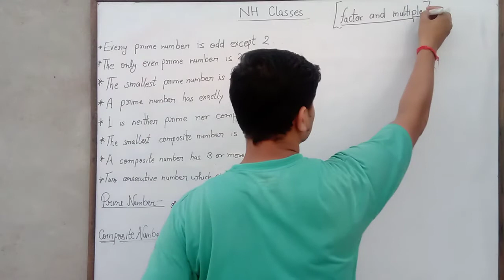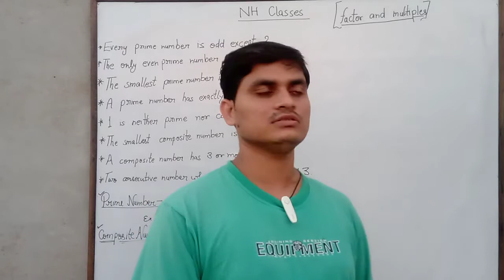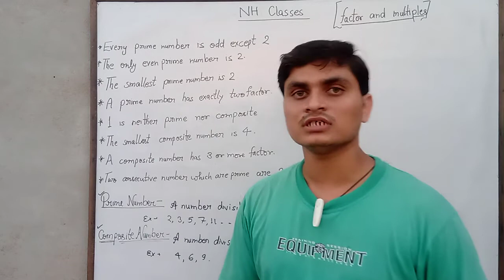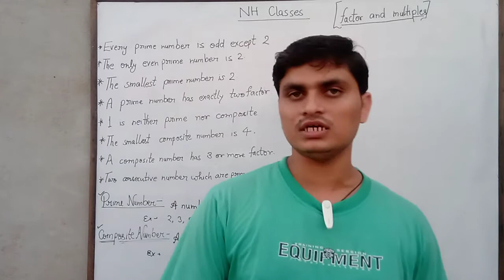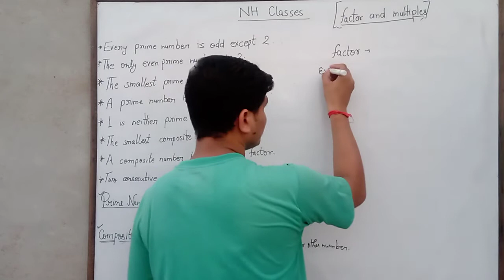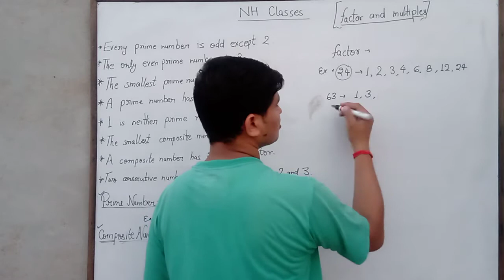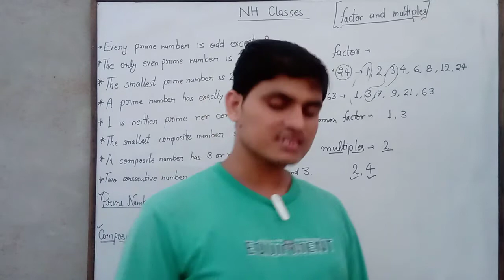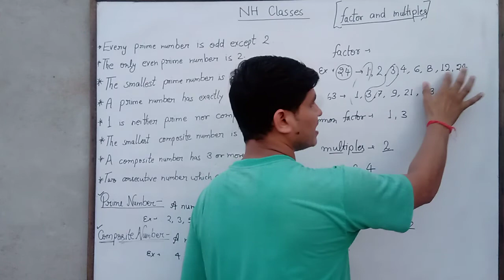Math – Factors & Multiples Class 3,4,5, Navodaya, Military and other central school entrance exam